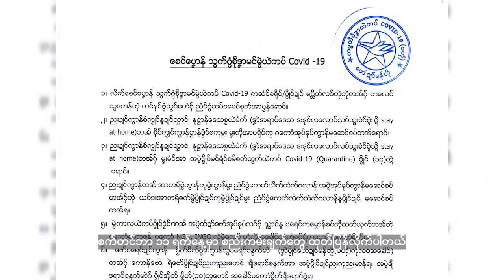မွန်တိုင်းရင်းသားဘာသာ အစီအစဉ်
■ ဒီတပတ် မွန်တိုင်းရင်းသားဘာသာ အစီအစဉ်မှာ…. မွန်ညီညွတ်ရေးပါတီ အထွေထွေအတွင်းရေးမှူး ဒေါက်တာမင်းနွယ်စိုး လူကြီးရောဂါနဲ့ ကွယ်လွန်သွားခဲ့တဲ့ သတင်းနဲ့အတူ ကိုဗစ်ဒုတိယလှိုင်းကာလမှာ ထိုင်းရောက်ရွှေ့ပြောင်းလုပ်သားတွေ နေရပ်ပြန်ဖို့မသင့်သေးတဲ့ အကြောင်း သတင်းဆောင်းပါးကို “ မိကလျာ” က တင်ဆက်ထားပါတယ်။
- Unicode
မြန္တိုင္းရင္းသားဘာသာ အစီအစဥ္
■ ဒီတပတ္ မြန္တိုင္းရင္းသားဘာသာ အစီအစဥ္မွာ…. မြန္ညီညြတ္ေရးပါတီ အေထြေထြအတြင္းေရးမွူး ေဒါက္တာမင္းႏြယ္စိုး လူႀကီးေရာဂါနဲ႔ ကြယ္လြန္သြားခဲ့တဲ့ သတင္းနဲ႔အတူ ကိုဗစ္ဒုတိယလွိုင္းကာလမွာ ထိုင္းေရာက္ေရႊ႕ေျပာင္းလုပ္သားေတြ ေနရပ္ျပန္ဖို႔မသင့္ေသးတဲ့ အေၾကာင္းသတင္းေဆာင္းပါးကို “ မိကလ်ာ” က တင္ဆက္ထားပါတယ္။
- Zawgyi
လွတ်လပ်တဲ့အာရှအသံ
မြန်မာသတင်းနဲ့ဗီဒီယိုတွေ ကြည့်နိုင်ဖို့